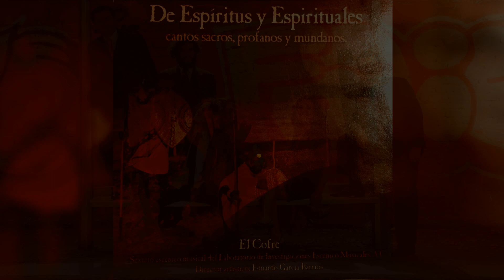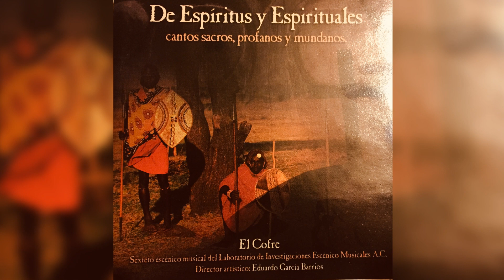EL COFRE - De Espíritus y Espirituales / (29) Aye Cofpilo (Arr. Diana Syrse Valdés)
Laboratorio de Investigaciones Escénico Musicales
EL COFRE, Sexteto Escénico Musical
Presentan

“DE ESPÍRITUS Y ESPIRITUALES”
Cantos sacros, profanos y mundanos

Parte III
Cantos del Mundo
29. Aye Cofpilo (Tradicional de Kenya)
Arr. Diana Syrse Valdés

CRÉDITOS

EL COFRE
Norma Angélica Vargas Hilario, mezzosoprano
Samantha Morgana Martínez, soprano
Fernando Pichardo García, contratenor
Enrique Rodríguez Gutiérrez, tenor
Luis Felipe Losada Cano, bajo
Carlos Rangel Paniagua, guitarra

DIRECTOR: Eduardo García Barrios

ARTISTAS INVITADOS
José Suárez, órgano
Horacio Flores Zárate, espineta
Ángel Guillermo Martínez López, percusiones
Benjamín Onofre Gómez, percusiones

PRODUCTOR: Eduardo García Barrios
PRODUCTOR ARTÍSTICO: Eduardo García Barrios
ING. DE SONIDO: Bogdan Zawistowski
EDITOR DE AUDIO: Bogdan Zawistowski
DISEÑO GRÁFICO: Gerardo Merediz Hill
FOTOGRAFÍA: Jorge Alberto Gutiérrez Torres
Grabado en la Sala Angélica Morales de la Escuela Superior de Música, 2009

Agradecimientos
FONCA
Coro Comunitario de la Ciudad de México
Escuela Superior de Música
Casa de Cultura de Azcapotzalco
Conservatorio Nacional de Música
Fomento Musical
Aurelio Tello
Leszek Zawadka Mucha
Fernando Valdés
Diana Syrse Valdés
Isabel Molina
Alejandra Frausto
David Arontes
Cirse Miranda